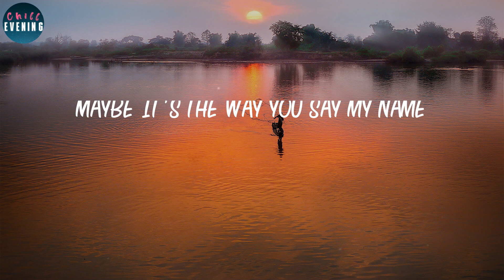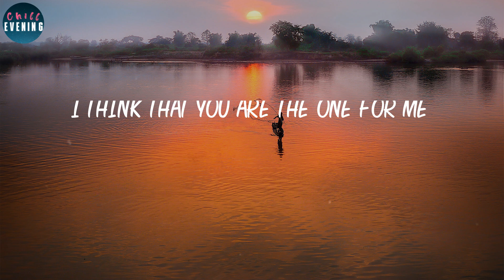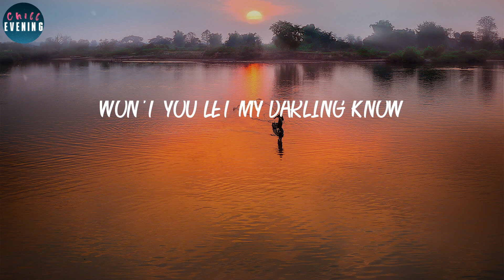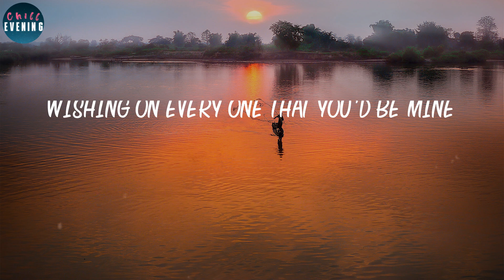Ruth B. - Dandelions (Lyrics) ~ Wishing on dandelions all of the time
📂 LYRICS "Dandelions":
Mine
Smile
Mine
Smile
Mine
Smile
Mine